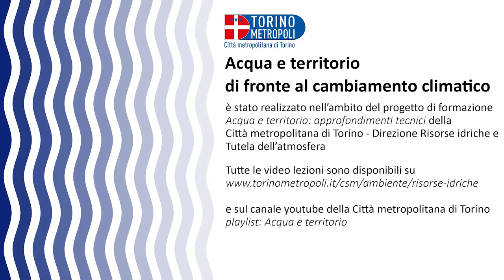Acqua e territorio di fronte al cambiamento climatico (versione corta)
Luca Mercalli spiega come il cambiamento climatico impatterà sulla gestione dell’acqua e del territorio e perché è importante essere formati su questi aspetti.